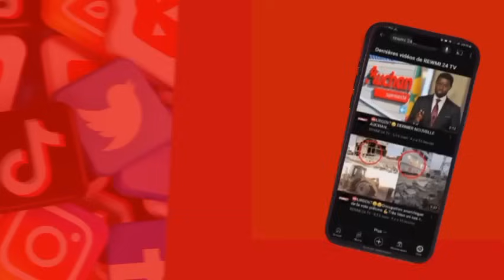📛Urgent 😲 Mauvaise nouvelle macky sall Abrogation de la loi d’amnistie... Président Diomaye faye...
Le président de la République, Bassirou Diomaye Faye, va effectuer une visite d’État en Chine, les 3 et 4 septembre prochain, annonce le communiqué du Conseil des ministres de ce mercredi.

Diomaye dissolve l’Assemblée après le délai légal ou bien après, ça nous est égal …”

La députée Adji Mbergane Kanouté se demande si la présente session de l’Assemblée nationale pour mettre à jour son règlement intérieur suffira à permettre au Premier ministre de faire sa déclaration de politique générale (DPG). Car “la Constitution est au-dessus du règlement intérieur. De ce point de vue, même sans la réactualisation du règlement intérieur, le Premier ministre est invité